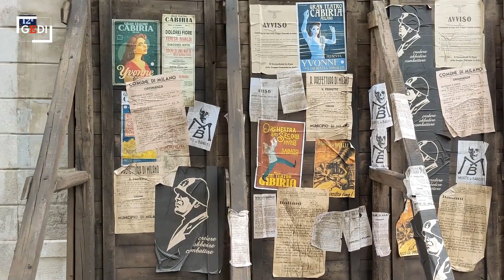A Trieste il Ponte curto "blindato" per il nuovo film di Netflix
Il film di Netflix "Robbing Mussolini" sbarca in centro città a Trieste. Riprese al via martedì sera nella parte di via Cassa di Risparmio vicino al canale di Ponterosso e Palazzo Carciotti (trasformato in teatro per l'occasione), dalle 22 circa fino a notte fonda. Ancora per un paio di giorni il set resterà nella zona, sempre in orario notturno, per poi spostarsi in Porto vecchio. Nel video di Andrea Lasorte, l'allestimento sul ponte curto Gli attori più conosciuti del cast del film di Netflix sono Pietro Castellitto, Matilda De Angelis e Isabella Ferrari. Qui l'articolo